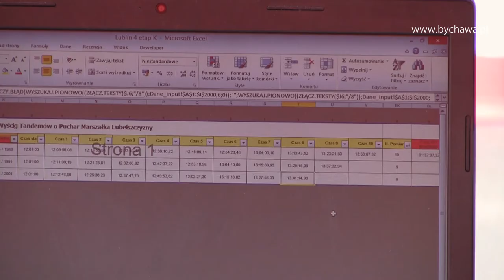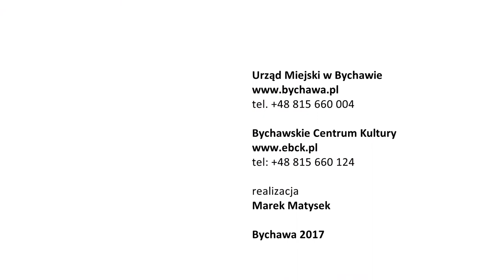Hetman Tandem Cup 2017 - Bychawa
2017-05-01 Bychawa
XX Międzynarodowy Kolarski Wyścig Tandemów
Bychawski odcinek premiowany Pucharem Burmistrza Bychawy